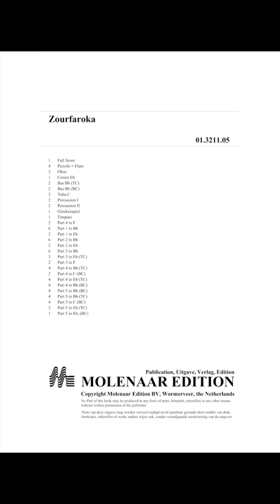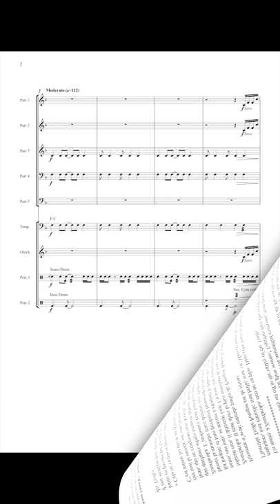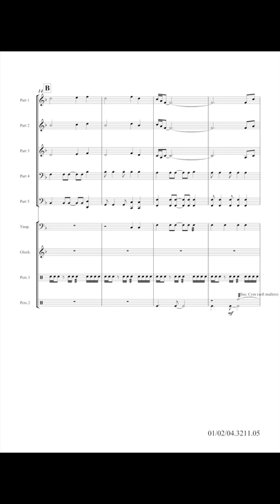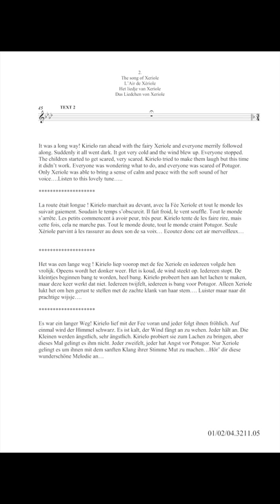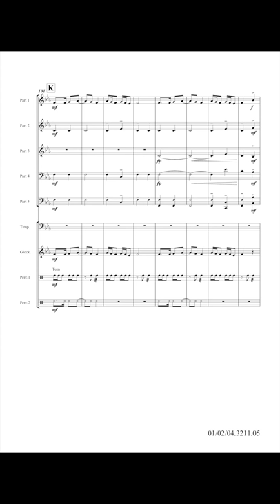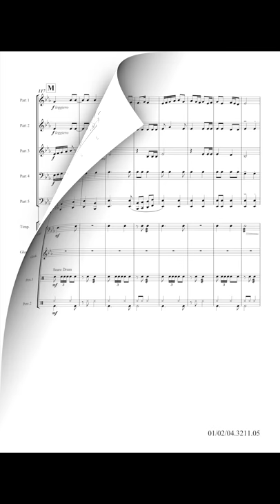Zourfaroka - Marc Jeanbourquin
One morning everything went wrong in Zourfaroka. In this forest where thousands of magical beings live, everything sparkles and shines and is full of life. But not this morning, because the terrible troll Potugor has returned. This is the opening text for the musical fairy tale written by Lise Jeanbourquin and set to music by her husband Marc Jeanbourquin. The first part is a warlike setting, showing the preparations of Kirielo and the inhabitants of Zourfaroka for the battle with Potugor. On the way they meet the fairy Xeriole, and this meeting is put to music in the second part. The soloist’s role in the first few bars is left to the choice of the conductor. And as in many fairy tales, with fairies, gnomes, and amazing magical creatures, the piece ends in the third part with everyone coming together in song and dance.